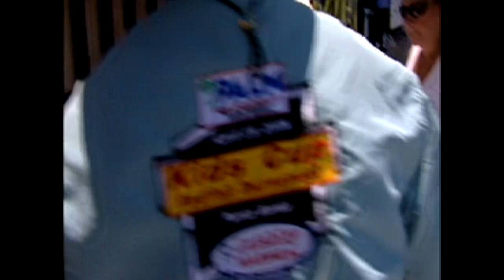Fishing Tournaments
Writer/Producer : Shawn Holiday

For many, the ancient art of fishing has transformed into a sport where objective isnt food but fun. Fishing tournaments in southwest Florida are an exciting and educational way to connect with local waters and some even help protect the species they catch. The Kids Cup Tournament in Punta Gorda gets families fishing for prizes and prestige, but the main winners are the organizations that come together for a great afternoon. Its the kind of tournament where charity is the winner and schools of fish are doing the teaching.